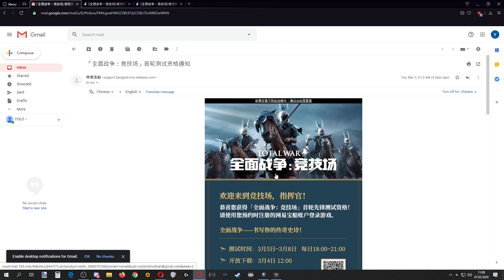Cavalry trauma - Total War: Arena gameplay